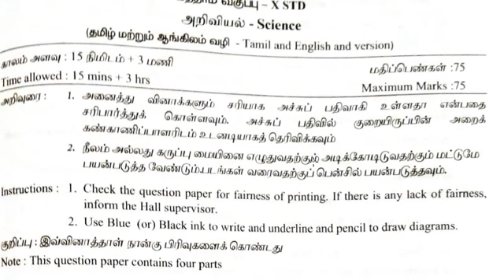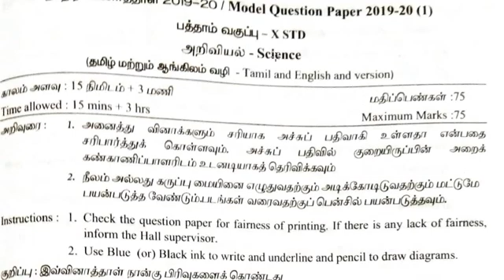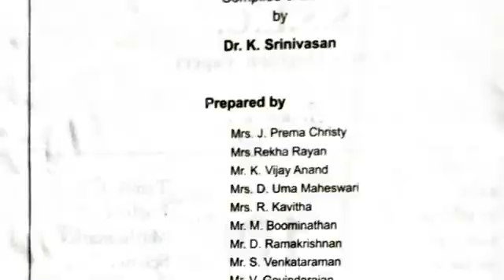10th Science PTA Model Question paper | Toppers Education